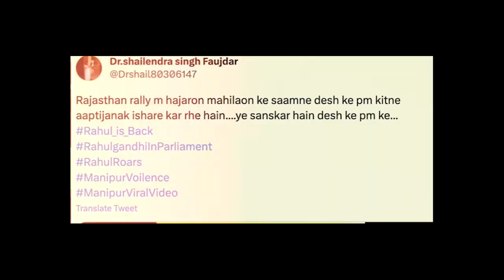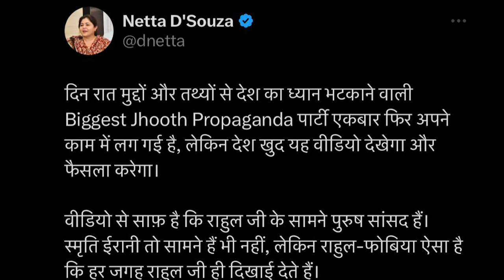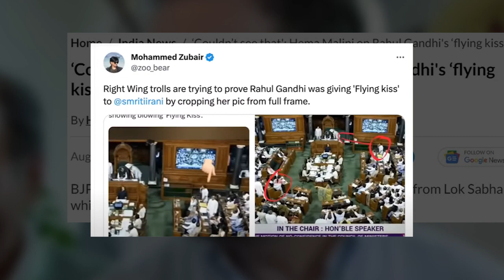Rahul Gandhi Flying Kiss In Parliament | Why Bjp is not talking about MANIPUR ?